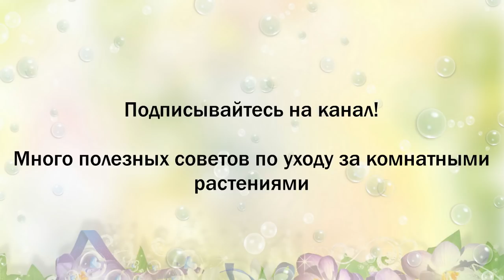ТОП-10 самых НЕПРИХОТЛИВЫХ ВЬЮЩИХСЯ комнатных растений, фото и названия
Внимание!
Вьющиеся или ампельные растения –  это культуры с длинными гибкими побегами, которые вьются вверх или стелются по земле. В переводе с немецкого «ампель» - это подвесная ваза для цветов. К этой категории ботаники относят самые различные формы растений. Это вьющиеся -  обвивающиеся вокруг опоры по спирали,  лазающие - цепляющиеся усиками за решетку или сетку и поднимающиеся вверх, стелющиеся - у которых стебли просто стелятся по земле или свисают вниз под своим весом, и многорозеточные с длинными "усами", на которых растут детки.